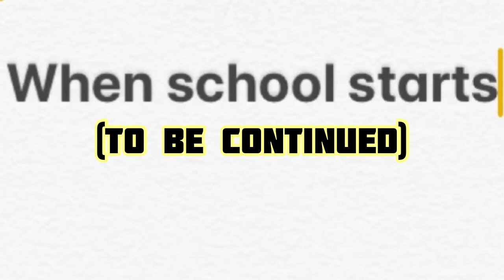Misadventures of St. Clair S1, Ep1, Part 1/4 (Toca boca series)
Hello there! Welcome to another video. Today, it’s the launch of my new series, Misadventures of St. Clair. What is the series about you may ask? Well, the series follow teens in their already weird enough life’s. Toca boca new series. Hoped you enjoyed the video. Bye :)

Note: Music doesn’t belong to me